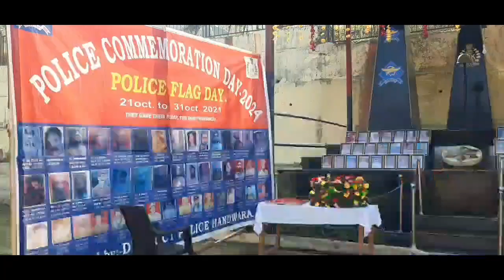Handwara Police Observes Police Commemoration Day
Handwara Police solemnly observed Police Commemoration Day, paying tribute to the brave officers who laid down their lives in the line of duty, honoring their courage and sacrifice.

BuzzBytes is a dynamic multimedia platform powered by The Heaven Mail daily newspaper and Barwaqt, a leading Urdu news magazine. Stay updated with the latest news and stories by following us on Facebook, Instagram, and through our official website.